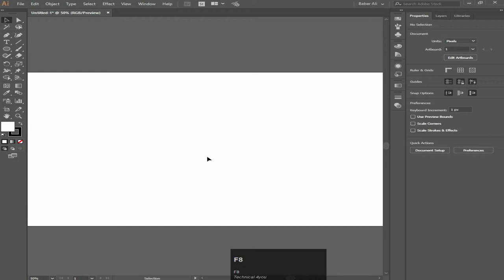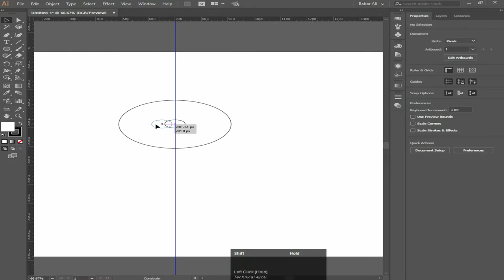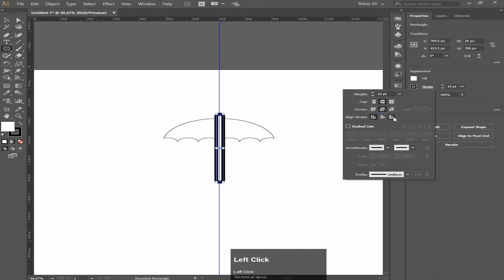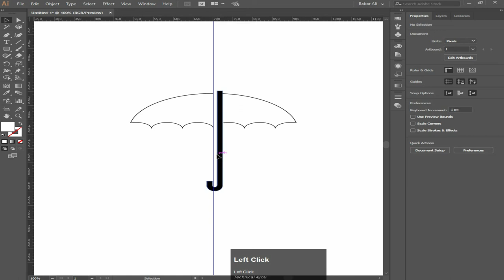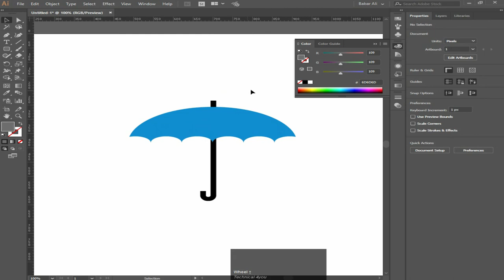Create Ambrela Flat Design In Adobe Illustrator cc - Urdu - हिंदी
(7)CyberLink PowerDirector 18 Full Classes Hindi Urdu

(7)Silkypix Developer studio pro 9 tutorials

(7)Back ground Music Videos